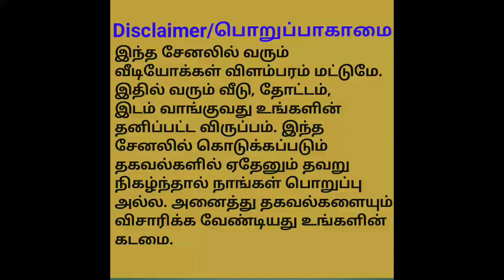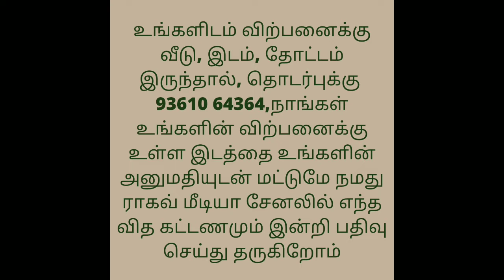Road Based Land For Sale/Per Sq.ft 450rs Only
அதிரடி ஆஃபர் !!!
3710 sq. Feet plot. With full fencing. Per sq feet Rs 450/- negotiable area :perunagar Kanchipuram, thirupathi, ThindiVanam highway touch from chengalpet 35 km from Kanchipuram 20km.
And also
Lands available in thiruvannamalai kanchipuram chengalpattu district from minimum 3Acre to 200 acre. Price per sq.